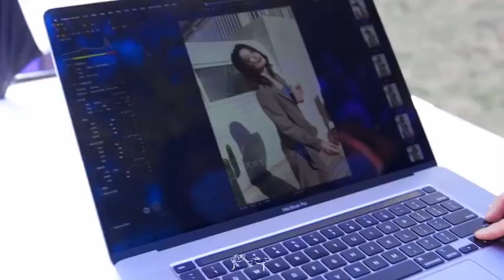李沁liqin三月你好 好事正酿 万物复苏大都要如愿以偿～